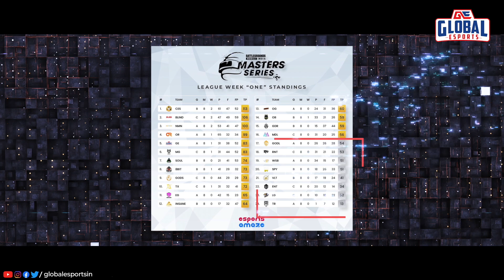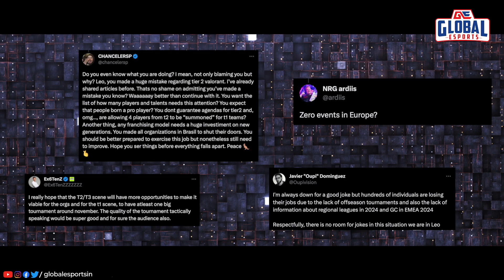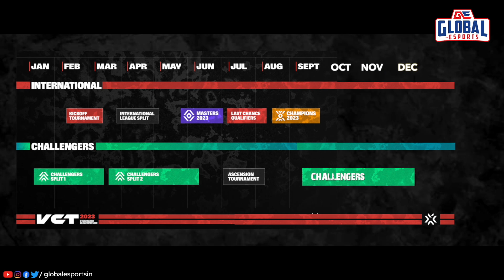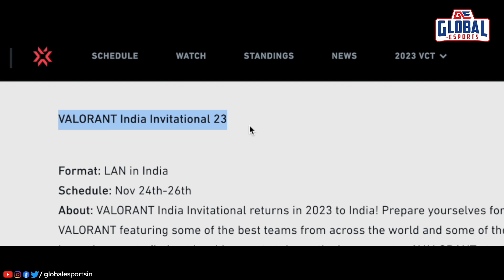Future of underdogs - bright or bleak: Esports This Week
Some of the biggest teams in the world cannot sustainably operate their Valorant teams because of the structure of the league. Riot Games recently announced changes to their Valorant league system to help stabilize these teams. Do these problems affect the BGMI scene in India as well?

00:00 - Why are Valorant rosters disbanding?
00:45 - BGMS Updates - Super Weekend 1
01:30 - BGIS - The underdogs rule
02:25 - The problem that Valorant teams are facing
04:00 - New Valorant esports ecosystem by Riot
05:45 - Valorant OFF//SEASON 2023
06:45 - Valorant Champions 2023 - Los Angeles
09:30 - New map, new agent teaser?
11:20 - Looking to the future

Global Esports (GE) is Asia's fastest growing professional Esports Organization with their focus on Content, GE has a Player First approach. GE has teams across the globe in various titles such as CSGO, DOTA 2, Fortnite, Overwatch, PUBG, Rainbow Six Siege, Apex Legends.